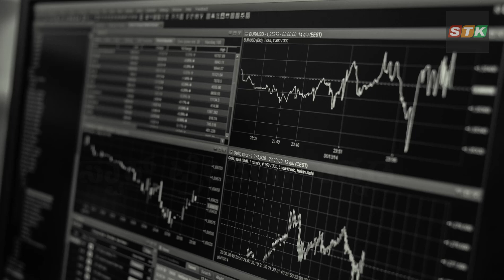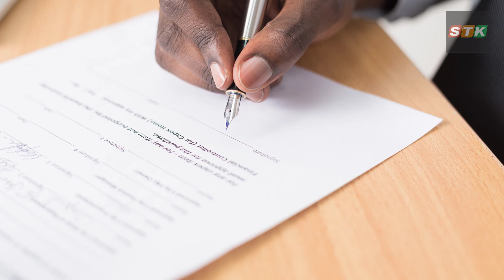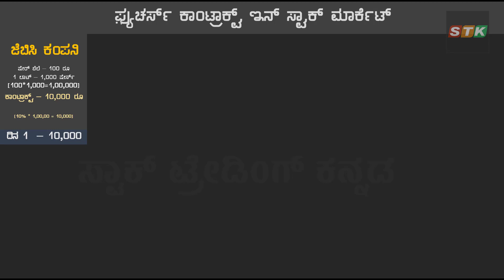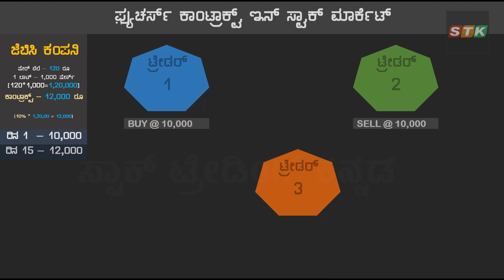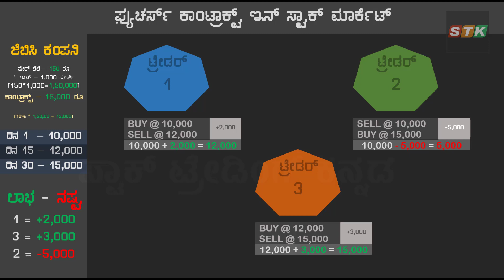ಫ್ಯುಚರ್ಸ್ ಕಾಂಟ್ರಾಕ್ಟ್ ಇನ್ ಸ್ಟಾಕ್ ಮಾರ್ಕೆಟ್ [2019]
DEMAT ACCOUNT OPENING + TRADING A/C